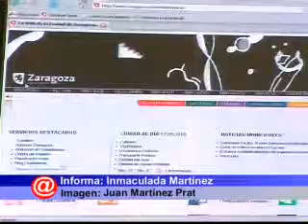La web del Ayuntamiento, más accesible para personas sordas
Desde este lunes, Día Mundial de Internet, las personas con discapacidad auditiva pueden acceder de una manera más cómoda y comprensible a la página web del Ayuntamiento de Zaragoza. La adaptación de contenidos consiste en la incrustación de un vídeo realizado en lengua de signos.